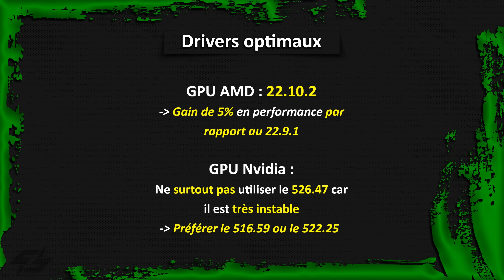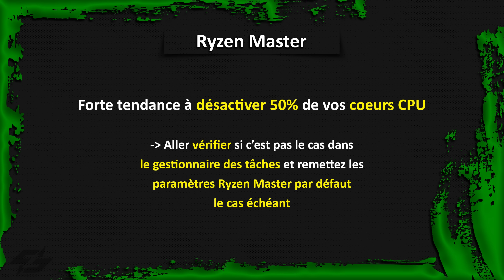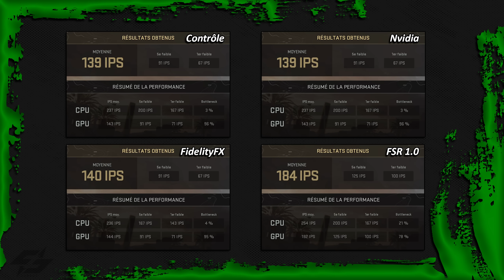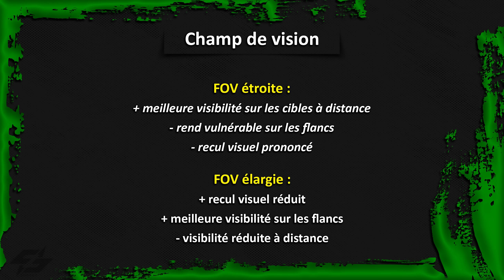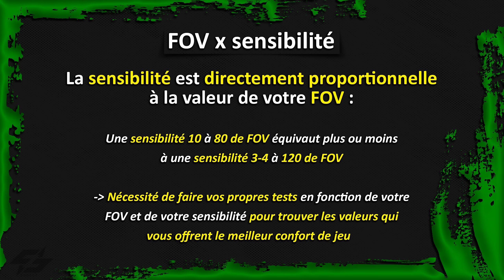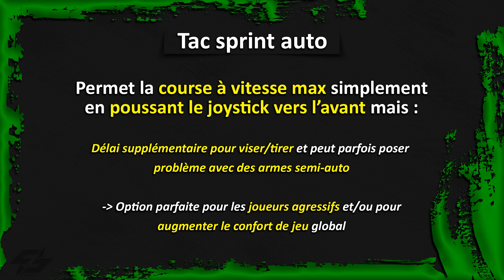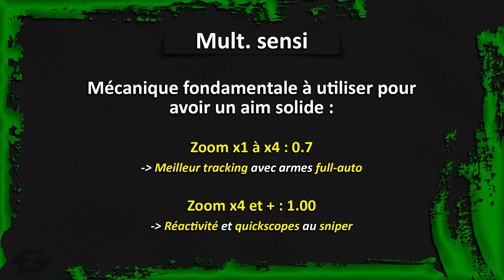Les 28 PARAMÈTRES que vous devez CHANGER sur MODERN WARFARE 2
Le lancement du multijoueur de Call of Duty Modern Warfare II (MWII) est « un peu » chaotique au vu de tous les bugs et les crashs, que ce soit sur console (Playstation, XBOX) ou sur PC. Cependant, dans ce guide complet sur les meilleurs paramètres à utiliser, je vais vous aider à rendre votre jeu plus fluide (boost max FPS), plus beau visuellement et aussi plus stable en général. Cette vidéo représente donc le tutoriel « META » à suivre avant de jouer à MW2 pour la meilleure expérience de jeu possible.